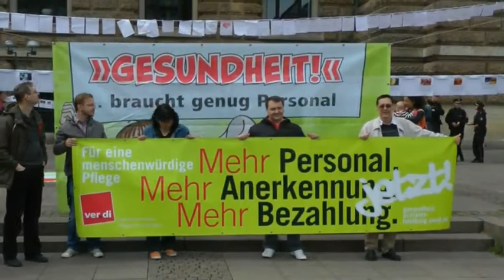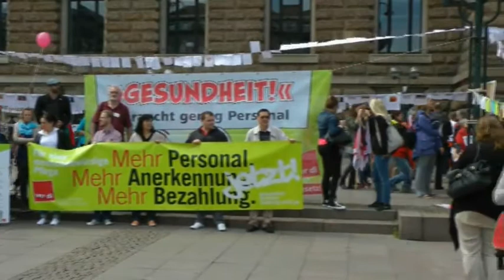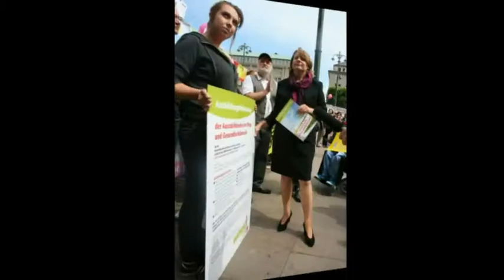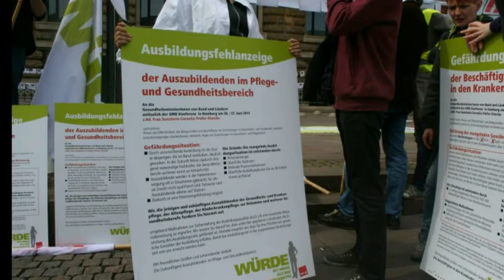2014 06 26 ver.di Demo vor der Gesundheitsministerkonferenz Hamburg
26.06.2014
Anlässlich ihrer Konferenz am heutigen Donnerstag in Hamburg hat die Vereinte Dienstleistungsgewerkschaft (ver.di) die Gesundheitsminister der Länder aufgefordert, endlich konkrete Schritte zur Behebung des dramatischen Personalmangels an deutschen Krankenhäusern und in Altenpflegeeinrichtungen zu unternehmen.